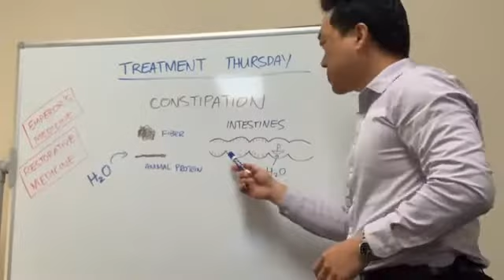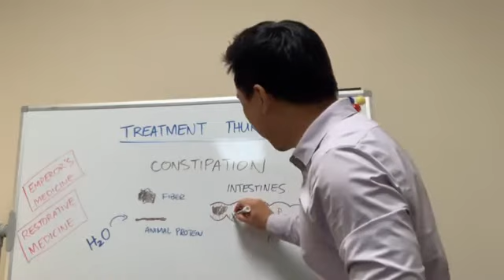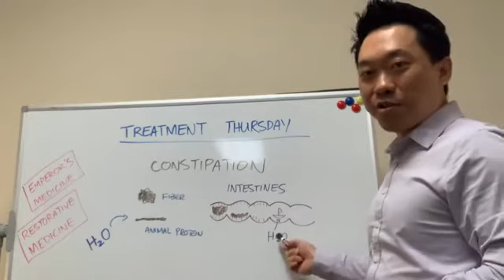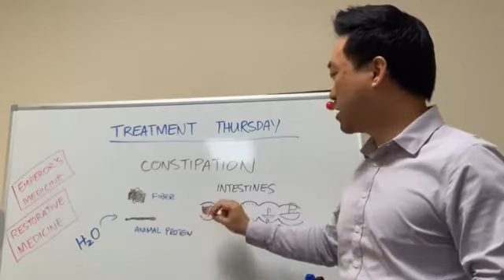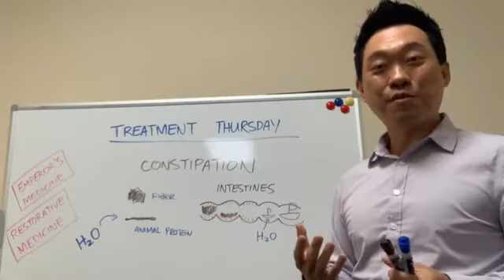TREATMENT THURSDAY (are you constipated?)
Do you look 3 months pregnant, but you’re really not? This is for men too. This is how you float your boat...

Jimmy Yen is a Licensed Acupuncturist, Nutritionist, Herbalist, author, international speaker.  He has helped thousands of people regain their health and quality of life.  He specializes in TCM Neurology and teaches health practitioners, physicians, nurses, physician assistants all over the world on how to get phenomenal results using his unique Acupuncture Technique called 'QRA (Quick Relief Acupuncture)' and his unique pulse diagnosis called 'Functional Pulse Diagnosis'.  He has been featured on Fox News, Texas A&M University, AOMA, We are Austin, Community Impact, Natural Grocers, Rotary International, Neuropathy Alliance of Texas.  Jimmy was also the only acupuncturist on the Medical Advisory Committee for the Neuropathy Alliance of Texas, alongside 4 other Top Neurologist.  He currently resides with his wife in Austin, TX.